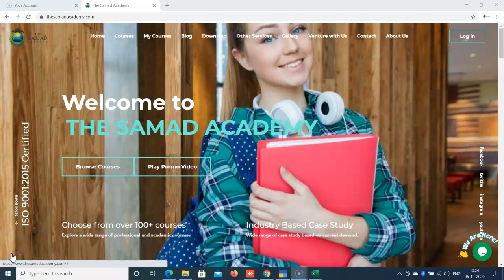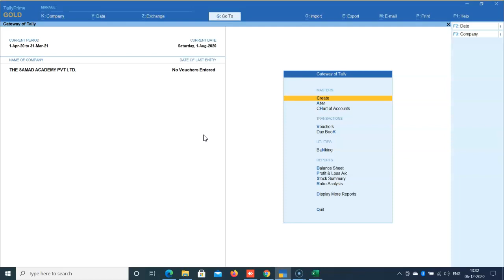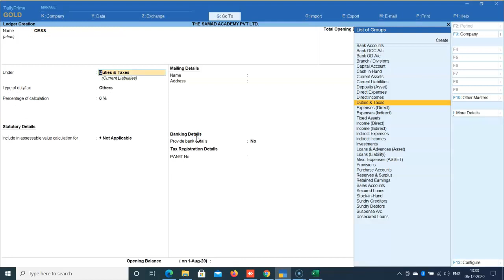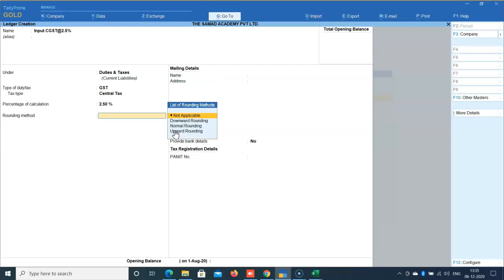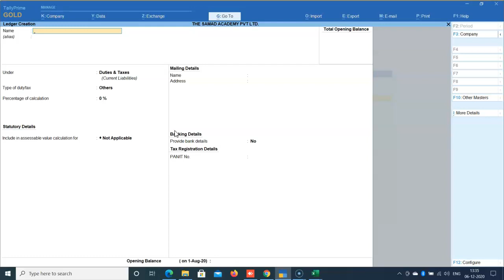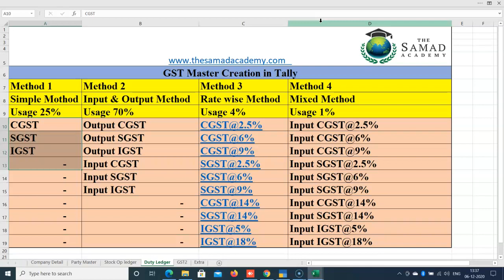How to create GST Duty Tax Ledger in Tally? टैली में GST टैक्स Ledger कैसे क्रिएट करे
How to create GST ledger in Tally?
Tally me GST Ledger kaise create kare?
GST Ledger creation in Tally?
GST ki setting Tally me kaise kare?
Tally free kaha sikhe?
Tally Prime free learning
GST tally me kaise set kare?
GST Course learning
Tally kya hota hai
Tally software kaise free me sikhe
Tally learning kaha kare
Tally aur GST kaise set hota hai